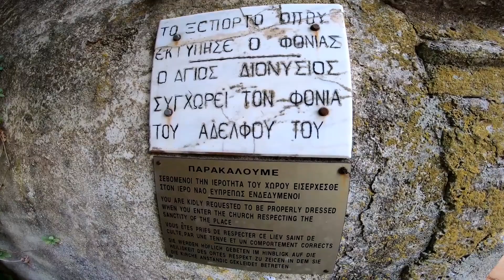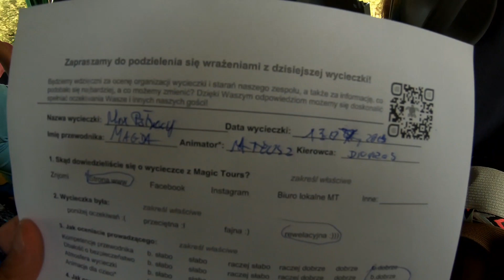ANAFONITRIA monastyr kościół ZAKYNTHOS - Mix Północ Zante Magic Tours - Grecja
Najstarszy monastyr (Kościół) z XV wieku na Zakynthos, pod wezwaniem Matki Boskiej. Mieszkał tutaj patron wyspy – święty Dionizos.
Warto odwiedzić to miejsce.
Byłeś tutaj?

Punkt wycieczki Mix Północy z biura wycieczek fakultatywnych Zante Magic Tours.

Polecam korzystać z polskiej wypożyczalni samochodów HAPPY DOLPHIN na wyspie Zakynthos - 45 Euro za dobę + paliwo

Polecam skorzystać z wycieczki MIX PÓŁNOC + BŁEKITNE GROTY + ZATOKA WRAKU z biura ZANTE MAGIC TOURS, świetna wycieczka dla dzieci i dorosłych:

Polub ten film. Napisz komentarz na temat filmu. Udostępnij dalej ten film w mediach społecznościowych lub na forach, by inni też mogli skorzystać.

Jeżeli masz jakieś pytanie, wątpliwość, napisz w komentarzu pod filmem, postaram się odpowiedzieć, gdy tylko będę miał możliwość.